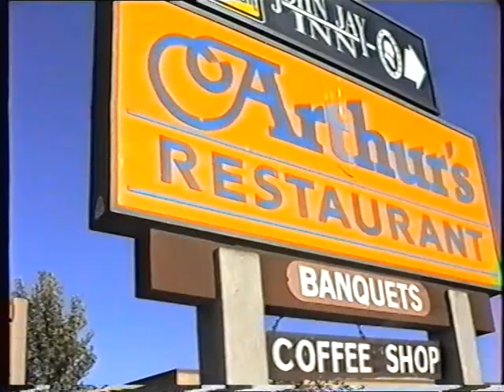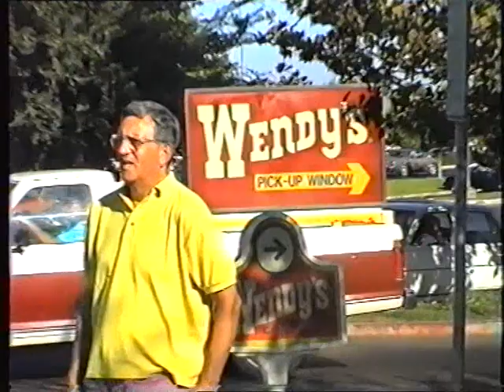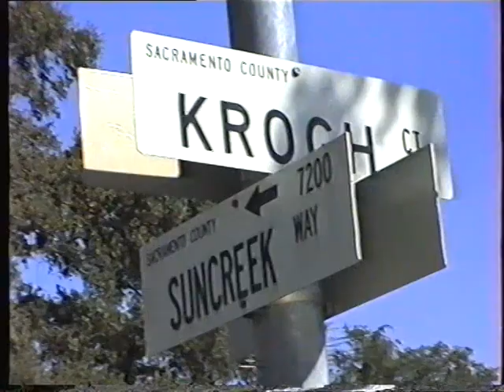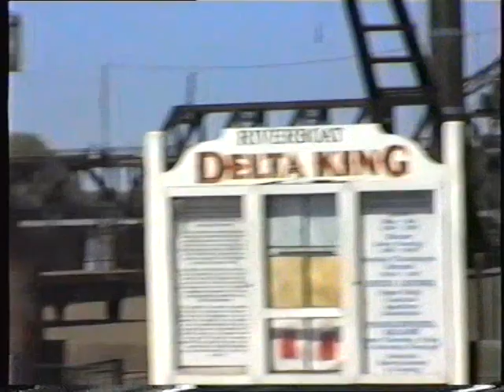1990 sacramento and California